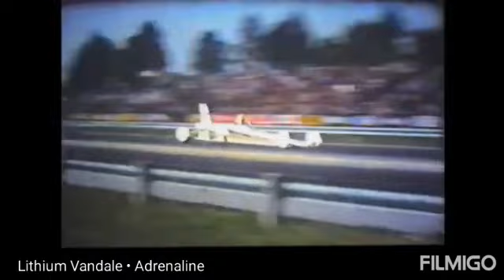Lithium Vandale - Adrenaline - Dark Gothic Industrial Electro Techno Goth Rock Metal Dance Music Mix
Lithium Vandale • Adrenaline
Gothic Industrial Dance Music

Written and Produced by:
Lithium Vandale 2023.c LVMVP.X